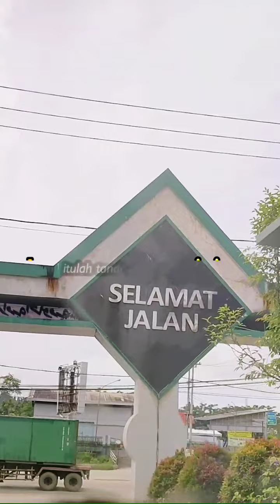Alosi Ripolo Dua (Cover) | by Imam Marcons | Lirik dan Terjemah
Assalamu'alaikum Wr.Wb.
Sahabat-sahabat MARCONS yang budiman, sebagaimana visi MARCONS Official yaitu dalam rangka turut serta membumikan dan melestarikan lagu-lagu religi, lagu daerah dan lagu-lagu yang bernuansa nasionalisme, pada kesempatan ini MARCOSN Offical mencoba membawakan beberapa lagu daerah, dan untuk kali ini kami mengetengahkan lagu daerah edisi lagu berbahasa Bugis.

Untuk persembahan berikutnya kami akan menyuguhkan lagu daerah edisi lagu Kutai sebagai salah satu suku yang terdapat di Provinsi Kalimantan Timur.

Pengisi Suara: Imam Marcons
Cipta: Ondho. S / Rusni
Penyanyi IB Record: Dian Ekawaty

LIRIK LAGU DAERAH: ALOSI RIPOLO DUA

Kuripancaji ri lino
Engka riwatang kalemu
Mulle purani totoku
To sipa’dua siruntu

Muripancaji ri lino
Tudang riwatang kalemu
Lettu cappana rilino
Sipa’dua metteru

Tappamu na tappaku
Sirupa na de na pada
Iyaro tanranna topura sitoto

Matammu na mataku
Alosi si polo dua
Pappada bungae sibawa daunna

Alemu aleku
Pada muddani
To ri massidi tanranna sitoto

Terjemahan bebas:

Aku diciptakan di dunia ini
hadir dalam dirimu
mungkin sudah takdirku
kita berdua dipertemukan

Engkau diciptakan di dunia ini
Telah tertanam di dalam dirimu
sampai akhir hanyat
Berdua dan senantiasa bersama

Wajahmu dan wajahku
serupa tapi tak sama
itulah tandanya kita berjodoh

mataku dan matamu
bak pinang dibelah dua
seperti bunga bersama daunnya

dirimu dan diriku
saling merindukan
selalu bersatu tanda kita berjodoh

NB:
Mohon maaf jika terdapat kesalahan dalam terjemahan lagu ini